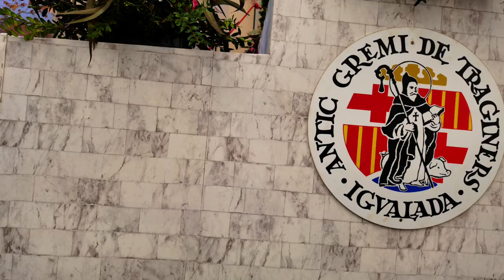DJI Osmo Pocket 3 | TRES TOMBS 2024 | Igualada - Barcelona - España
DJI Osmo Pocket 3 - TRES TOMBS 2024

🎥 Configuración:
Grabación: 4K 25p
WB: Auto
SS: Auto
ISO: 50~3200
Micrófono: incorporado

📍Las Tres Vueltas de Igualada (en catalán: Tres Tombs d'Igualada) es una fiesta tradicional del municipio de Igualada (Barcelona, España), relacionada con las celebraciones del día de San Antonio Abad.
Es la fiesta de las Tres Vueltas más antigua de Cataluña, declarada Fiesta de Interés Turístico Nacional por el Gobierno de España.

🐎 El domingo de las Tres Vueltas se organiza un almuerzo para todos los participantes, incluidos extranjeros y turistas. A las 12 horas se produce la salida de las "Tres Tombs", el recorrido de tres vueltas con un recorrido aproximado de 3 kilómetros, durante la cual se bendicen los animales y los panecillos.

📝 ¿Sabías de esta tradición? ¡Déjame tu opinión en los comentarios!

Saludos desde,
El mundo de Domi